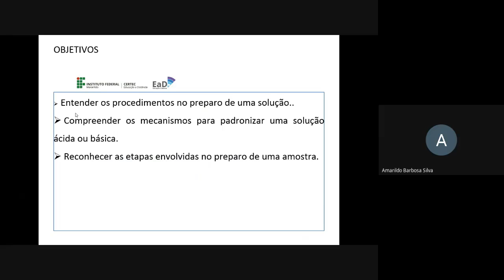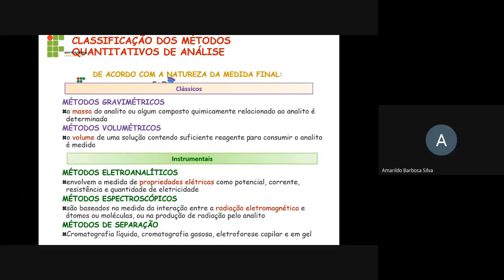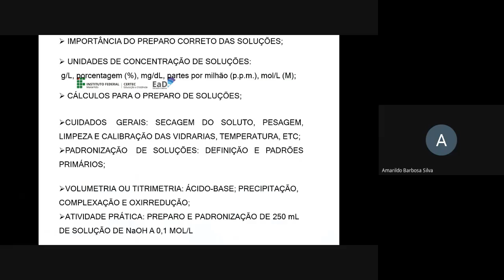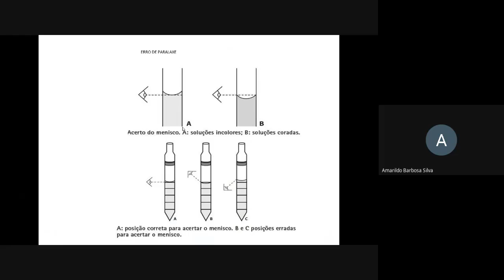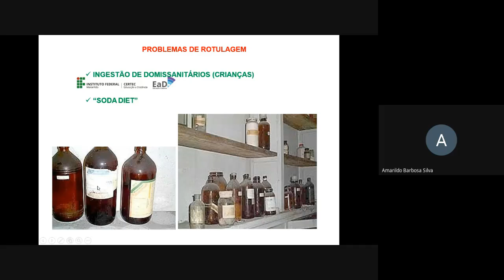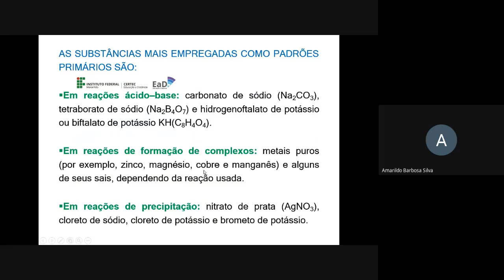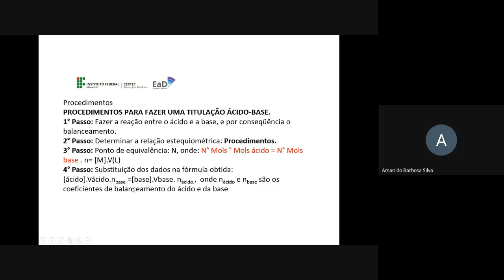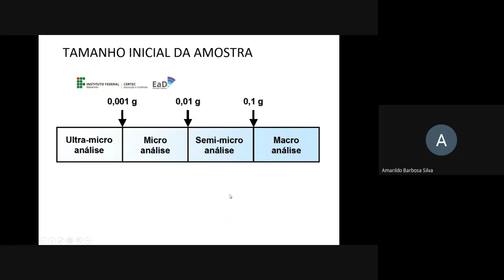Unidade I - Preparo e Padronização de Soluções - Prof. Amarildo Barbosa Silva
Curso: Técnico em Química
Disciplina: Química Analítica